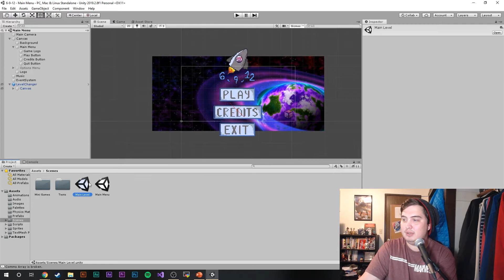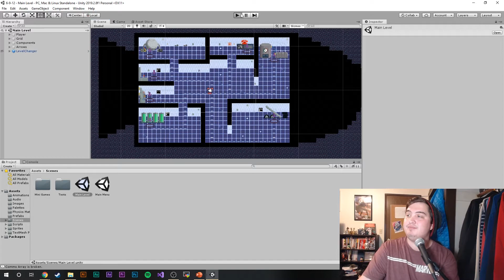I DID MY FIRST GAME JAM | Just Another World Vlogs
I did my first game jam! Finally. I kinda wanted to decompress and think about the awesome weekend, so I did it the only way I know how. A video.

Just Another World is a pop culture YouTube channel where Griffin and friends go nuts with video games old and new.